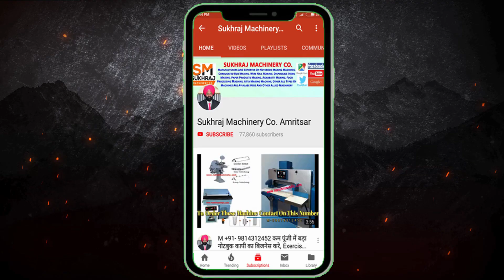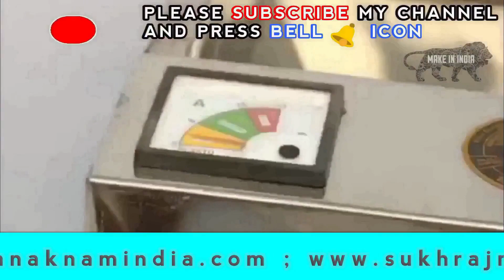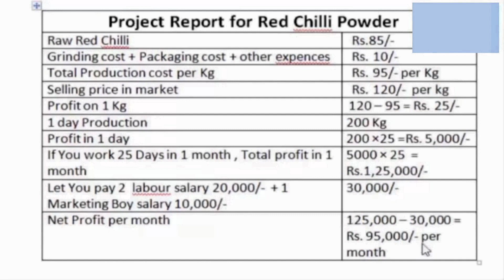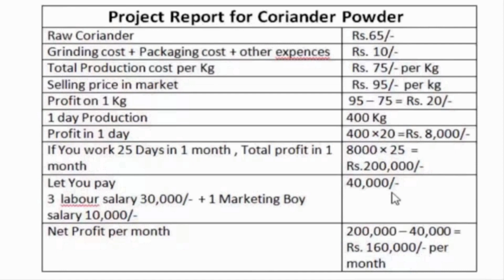🔥सिर्फ 65000 Rs मे ये बिज़नेस शुरू करे🔥 | new business ideas 2020 | small business ideas | startup